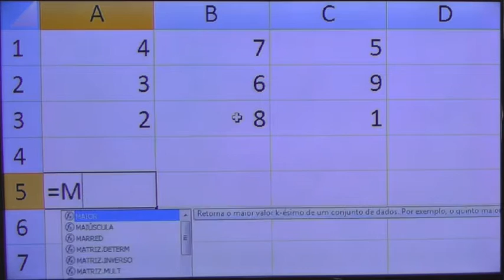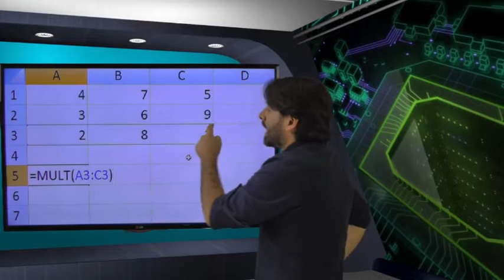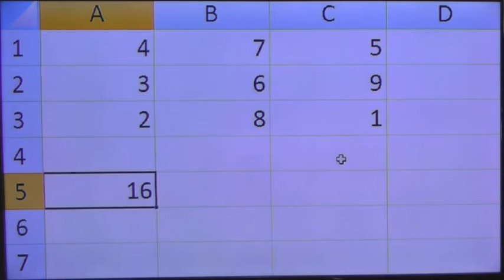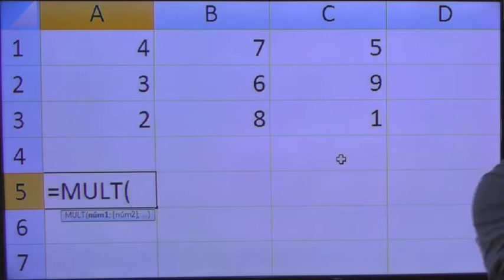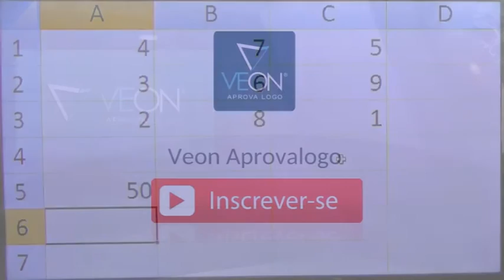Concurso MP RS 2016 - Aula Gratuita - Informática - Aula 10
Aula GRÁTIS de informática para o concurso MP RS 2016.

Assunto da aula: Fórmulas e funções.

Veon Aprovalogo